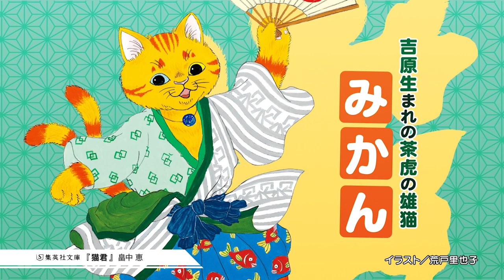畠中恵『猫君』（集英社文庫）PV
茶虎で金目銀目の猫みかんは、病に伏せる育ての親から「お前さんは『猫又』になりかかっている」と告げられる。20年生きた猫は、人に化けて言葉を操る妖になるというのだ。先輩猫又によって吉原遊郭に匿われたみかんは、江戸城内に新人猫又の学び舎「猫宿」があると教わる。さらに猫又史の英雄「猫君」の再来が噂されているらしく……。みかんが仲間と共に数々の試練に挑む、お江戸ファンタジー！